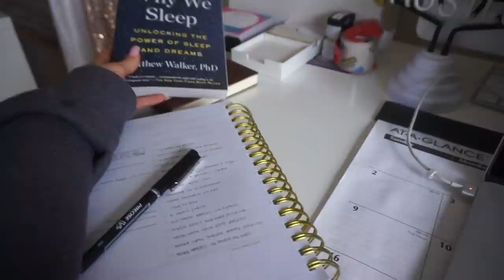My 4 am Morning Routine | Healthy Habits to start TODAY for a Productive Morning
Here's my 4 am morning routine including my healthy habits that I do every morning for a productive and healthy morning that may help you become a morning person!!! enjoy! subscribe!

~socials~

not spons!

xoxo